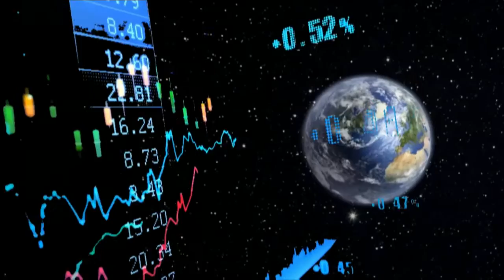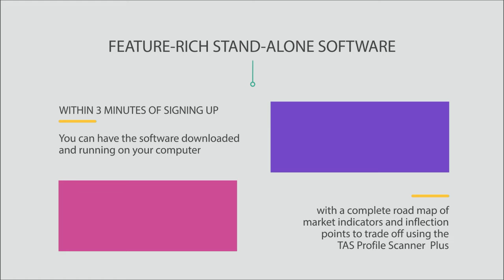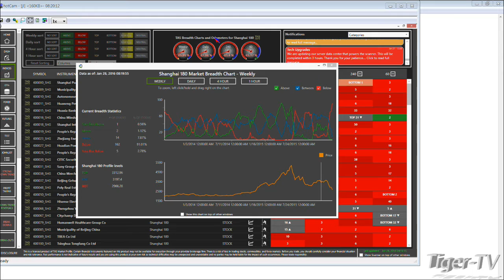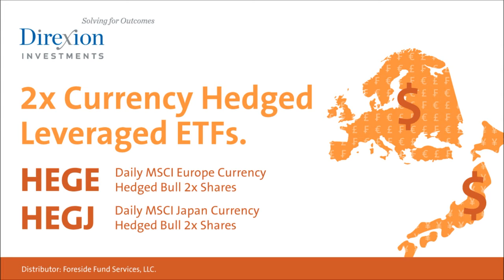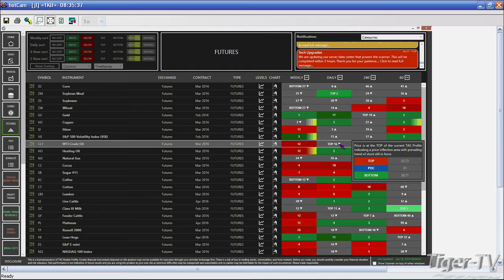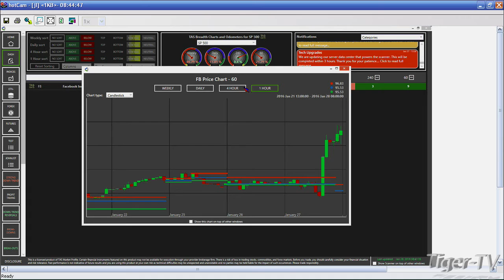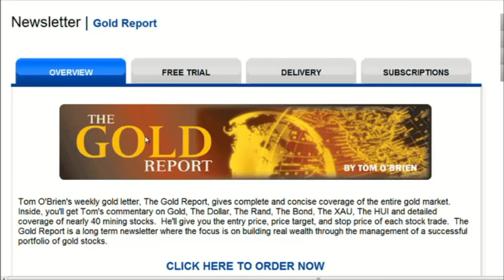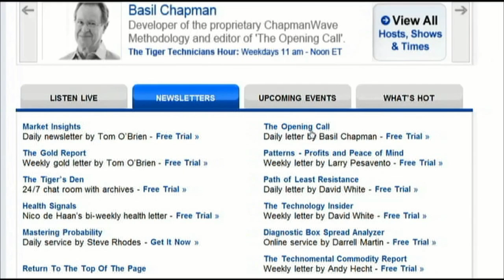January 28th Global Market Pulse with John Logan on TFNN - 2016